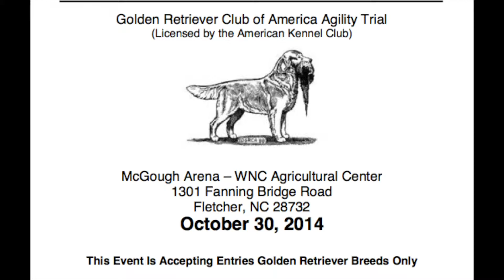Agility 2014 10 30 AKC Agility